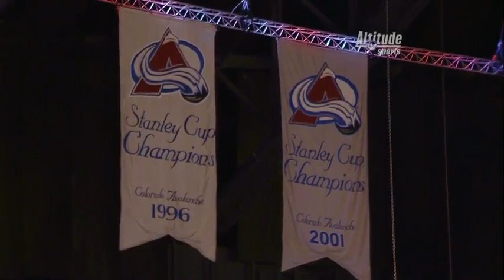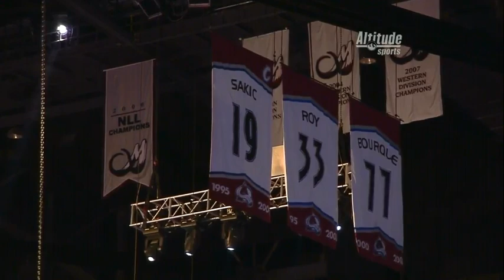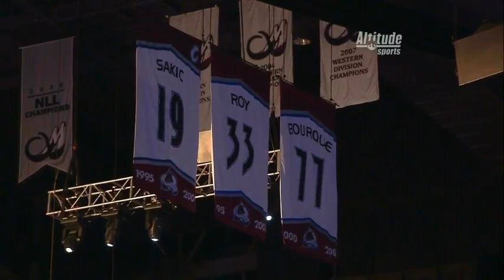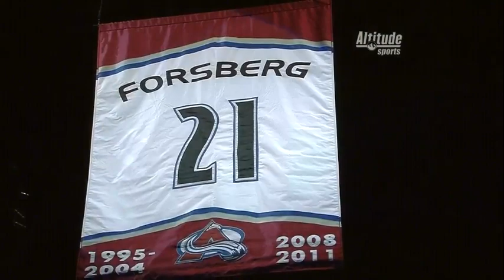NHL Face-Off: #21 Peter Forsberg Jersey Retirement Ceremony - Altitude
Peter Forsberg's #21 joins Joe Sakic's #19, Patrick Roy's #33, and Ray Bourque's #77 in the rafters becoming the fourth Avalanche player in history to get there jersey retired.